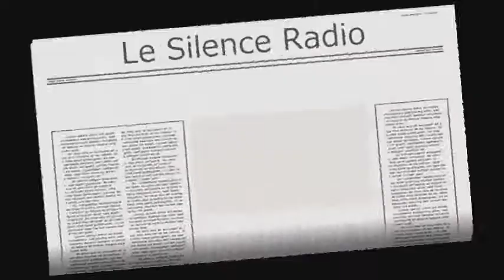Lusankya le RUSé 3 - Longue vie au Silence Radio !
Quand le Silence Radio dissimule l'attaque ainsi que la diversion qui l'accompagne .!